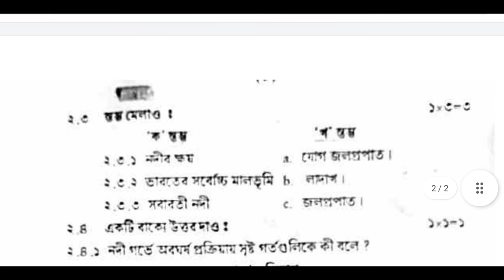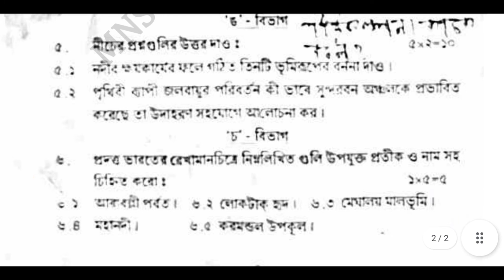Class 10 Geography 1st Summative Evaluation Questions Paper । Class X Vugol first unit test Question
MNS ONLINE SCHOOL

প্রিয় শিক্ষার্থী , আশা করি সকলে ভালো রয়েছে
দশম শ্রেণির গণিত বিষয়ের অধ্যায় ভিত্তিক আলোচনা প্রতিদিন পেতে যুক্ত থাকো আমাদের সাথে । ➡️